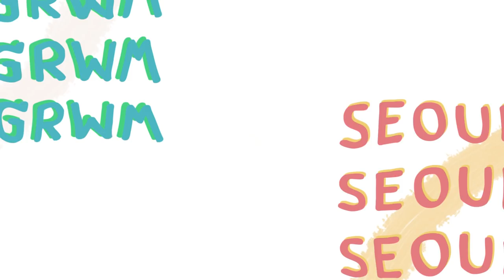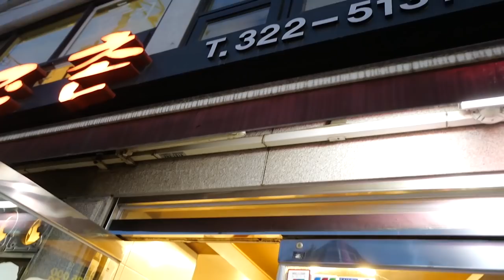1DAY in korea+แต่งหน้าลุคผู้บริหารแพงๆจ้า😂| Lily nawiya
คลิปนี้เราใช้ biotherm aqua super concentrate ด้วย ถ้าอยากรู้ว่าทั้ง3 สีต่างกันยังไงก็ไปดูกันเลยย